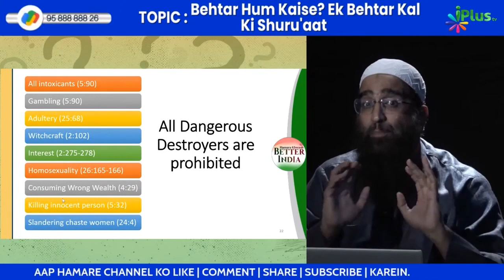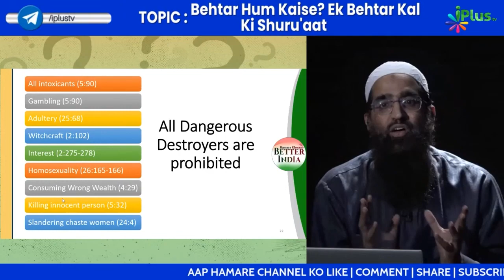Self Improvement Ke Liye In Destroyers Se Bacho by Zaid Patel iPlus TV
UPI : donateilm@icici